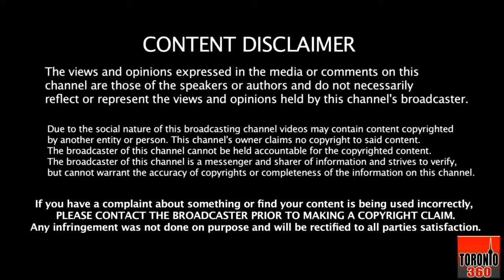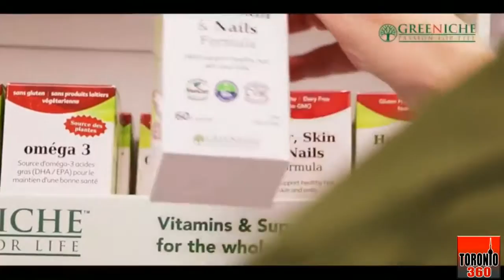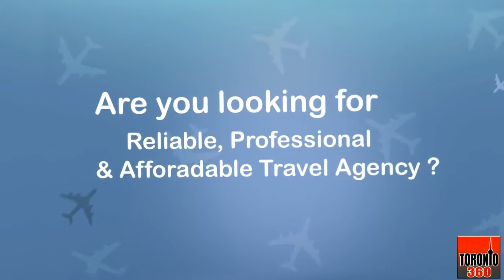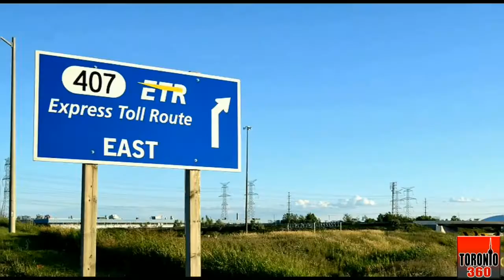Face to Face with Mehboob Shaikh - June 21st 2019